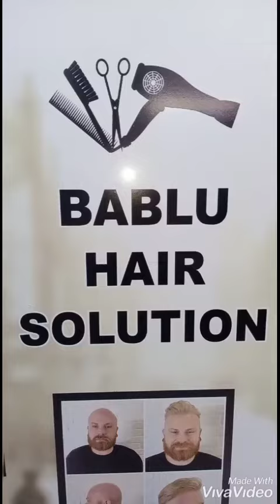BABLU HAIR SOLUTION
Before & After
Clipping hair patch system
Permanent Hair fixing
Beawar